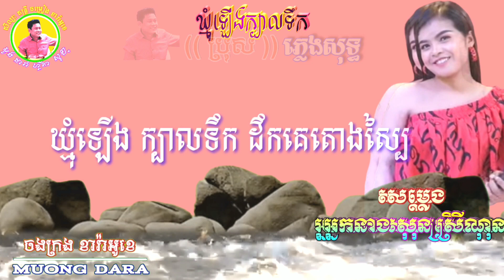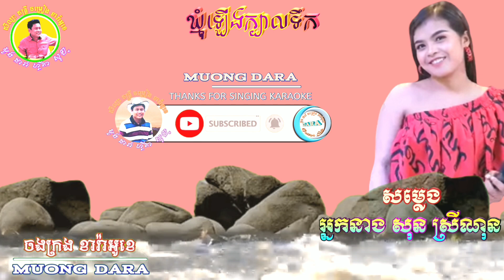ឃ្មុំឡើងក្បាលទឹក🎶ភ្លេងសុទ្ធឆ្លងឆ្លើយ 🎼 តុងទាប(E) មានសម្លេង សុន ស្រីណុន ច្រៀងស្រាប់🎙️ជូនតាមសំណូមពរ🎸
សូមគោរពអញ្ជើញ ប្រិយមិត្ត សុភាពបុរស ទាំងអស់គ្នា ចូលរួមច្រៀងលេងកំសាន្ត ជាមួយ  អ្នកនាង សុន ស្រីណុន ដោយមេត្រីភាព។